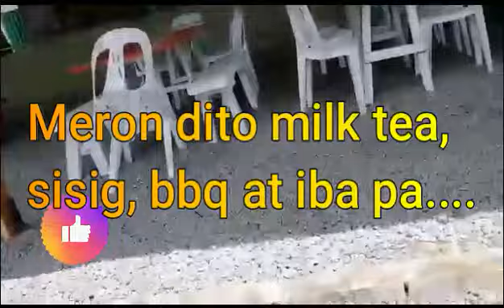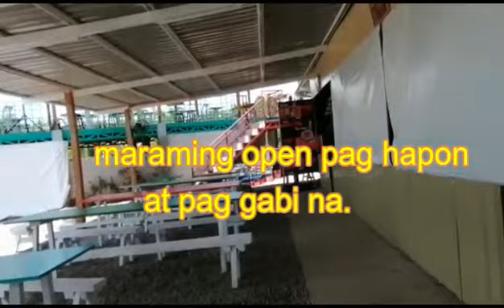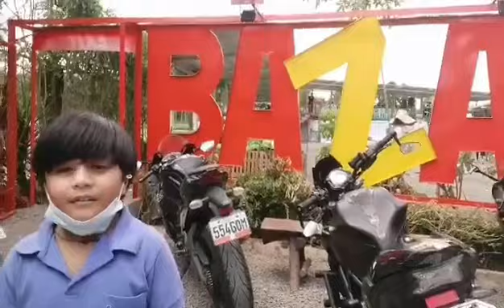2nd time at Bazak Food Park Tubigon Bohol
Bazak Food Park is located at Tubigon, Bohol. They serve varieties of food.